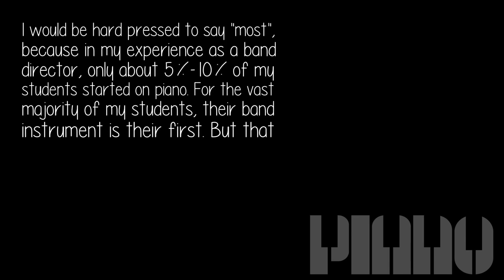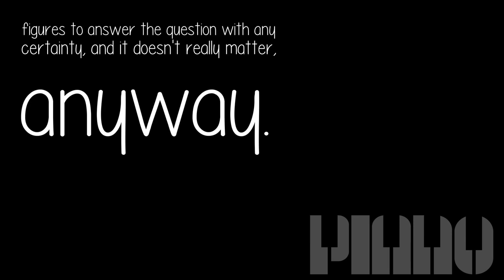Do Most Musicians Start With The Piano As A First Instrument?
I would guess not, but it is an educated guess at best. Some do, some don't. The question is not easily answered, and in the big picture doesn't really matter. Some people learn only one instrument, while others learn several